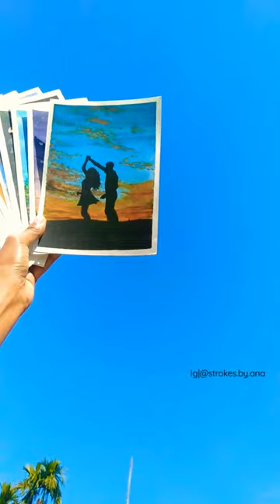Khula gagan mera #171